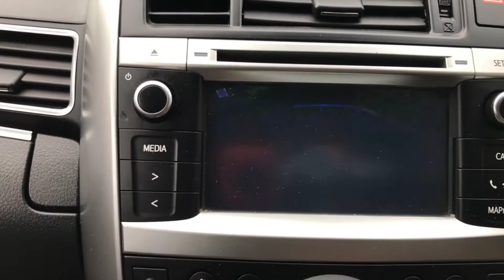Toyota Verso Estate Trend (Silver) 2016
CHOICE OF 2 VEHICLES
Drive Away Insurance Available
Warranty Available
Finance Available
Bluetooth phone integration system
Cruise control
Digital clock
Lights on warning
Remote fuel cap release
Trip computer with fuel consumption/average speed
6 speakers
Audio integrated fit with LCD
Auxiliary input socket
DAB Digital radio
Radio/single CD with MP3 and WMA compatability
RDS with PTY + EON setting
Steering wheel mounted audio controls
USB port
2 speed intermittent front wiper with mist function
Chrome front fog light surround
Chrome front grille
Chrome rear garnish
Electronic headlamp levelling
Follow me home headlights
Front fog lights
Front/rear electric windows with one-touch/anti-trap and key-off function
Green tinted glass
Heated glass rear screen
Heated/electric door mirrors with integrated indicators
Privacy glass
Rear spoiler
Rear wiper
Retractable door mirrors
Retractable tonneau cover
Roof mounted radio aerial
12V power point front/rear
2 individual folding 3rd row seats
3 individual folding 2nd row seats
3 rear height adjustable headrests
3 spoke leather covered steering wheel
Accessory socket front and rear
Adjustable steering column
Air recirculation control
Ashtray and cigar lighter
Automatic instrument display dimmer
Bottle holders
Central Storage Box
Clean air filter
Cloth upholstery
Coat hooks
Cooled glovebox
Cupholders in front and rear
Driver's footrest
Driver/passenger front seatback pockets
Driver/passenger sunvisors with illuminated vanity mirrors + covers
Dual zone automatic air conditioning
Front and rear door pockets
Front armrest
Front/centre/rear interior lights
Front/rear assist grips
Fully carpeted luggage compartment
Hidden under floor storage in boot
Illuminated glovebox with lock
Isofix child seat attachment
Leather wrapped gear shift knob
Luggage load hooks
Overhead console
Rear armrest
Rear headrests
Rear removable tonneau cover
Reclining 2nd row seats
Reclining 3rd row seats
Reclining/sliding front seat
Remote courtesy light with delay
Sliding 2nd Row rear seats
Storage under front passenger seat
Titanium effect interior door handles
Titanium effect steering wheel and centre consol
Under floor storage in 2nd row
Upper glovebox
ABS+Electronic Brake force Distribution
Active front headrests
Brake assist function
Driver/front passenger side airbags
Driver/passenger airbags with hybrid inflators
Drivers knee airbag
Five 3 point rear safety belts
Front and rear curtain airbags
Front seatbelt pretensioners with force limiters
Height adjustable front seatbelts
Rear child proof door locks
Tyre pressure warning
Vehicle stability control + traction control + brake assist
Key in reminder
Remote alarm with perimeter
Remote central double locking
Steering column lock
Transponder engine immobiliser
Chrome air vent surrounds
Titanium effect fascia
17&quot; alloy wheels + locking wheel nuts
Tyre repair kit
At Least Over 50 Automatics Always In Stock
Vehicle Maybe In Storage So Please Phone Before You Arrive